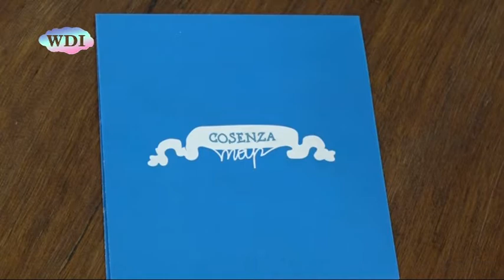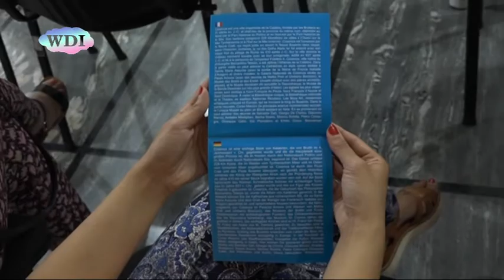Presentata la guida turistica Cosenza Map